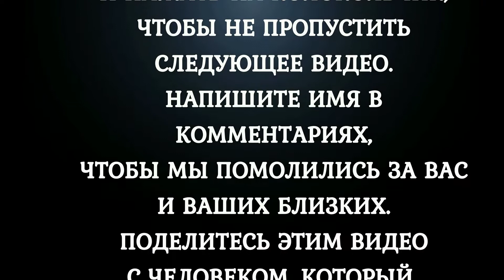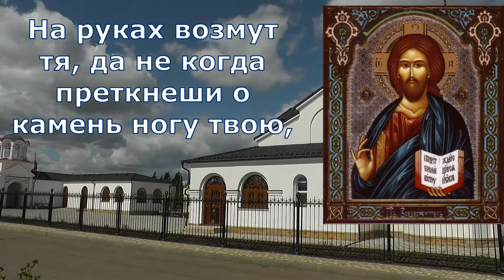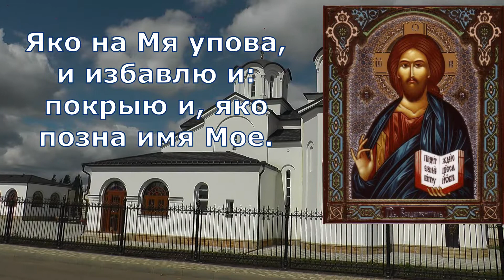Самый сильный Псалом 90 Живый в помощи Православные молитвы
Псалом 90 важен в нашей духовной жизни и любим многими православными христианами. 90 Псалом читается, когда люди нуждаются в особой защите: когда им бывает страшно, когда они оказались в трудной ситуации и не знают, как справиться с ней без помощи свыше. Псалом 90 заключает в себе огромную надежду на Бога, как на Защитника и понимание того, что Бог не наказывает людей за проступки, а помогает им. Некоторые учат наизусть текст псалма, кто-то носит с собой поясок с 90 псалмом, кто-то выписывает текст в блокнот. Важно понимать, что без твердой веры, без понимания того, о чем говорится в псалме царя Давида, все это не имеет никакого значения.
Православная молитва занимает очень важное место в жизни человека и очень важно каждый день слушать молитвы. Православная молитва – это не только духовное питание каждого верующего человека, это и уникальное средство, которое помогает справляться с любой бедой. На канале ПРАВОСЛАВНЫЕ МОЛИТВЫ Вы найдете отче наш, живые помощи, молитва святителю Спиридону, молитва Михаилу Архангелу, молитва святому Киприану, молитва вычитка, молитва святому великомученику Пантелеймону Целителю, молитва Пресвятой Богородице, молитва Казанской Божией Матери, молитва Ангелу Хранителю, молитва Николаю Чудотворцу, утренние молитвы, молитва от порчи, вечерние молитвы и другие православные молитвы которые подарят вам мир в душе, спокойствие и крепкую веру в Бога!

Благодарю за Вашу поддержку! В молитвах с Вами, Ваша Ольга

Счастья и добра в ваши семьи! Меня зовут Ольга и я рада видеть Вас на своём канале – ПРАВОСЛАВНЫЕ МОЛИТВЫ.